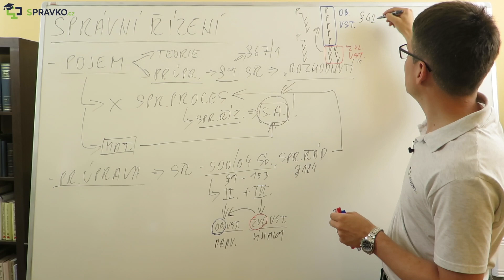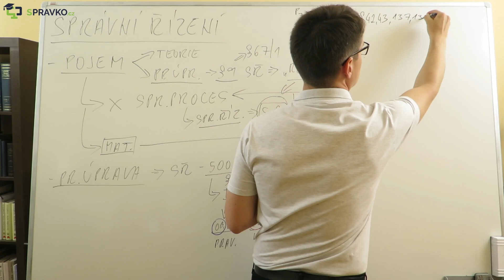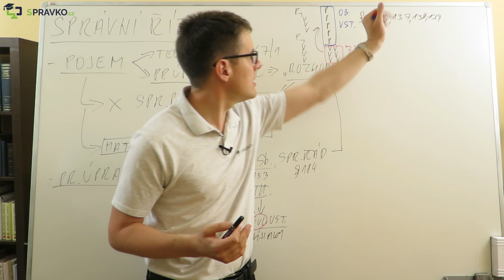Bonusové video do 22. ledna 2023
✅ ZDARMA bonusové video pro tento týden!
Víte, jak vypadá právní úprava správního řízení? A tušíte, jak ve správním řádu rozpoznat pravidlo od výjimky z něj? 😉
Jestli si nejste jisti, koukněte se na BONUSOVÉ VIDEO z kurzu č. "18: Správní řízení - úvod" z modulu VÝUKA! 👍